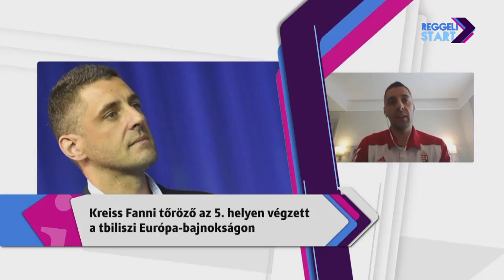DIGI Sport, Reggeli Start - Boczkó Gábor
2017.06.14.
Beválasztották az Európai Vívó Szövetség végrehajtó bizottságba Boczkó Gábort. Világbajnok párbajtőrözőnk, aki csapatban bronzérmes lett Rióban jelenleg a hazai szövetség marketing és PR igazgatója és a magyar válogatott csapatvezetője a Tbilisziben zajló vívó Eb-n.